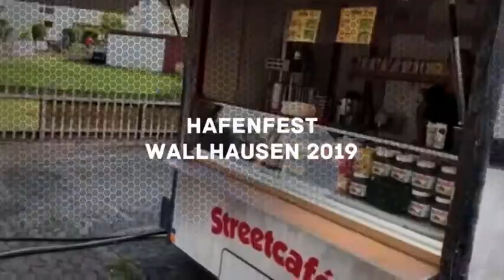HAFENFEST WALLHAUSEN 2019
Hafenfest